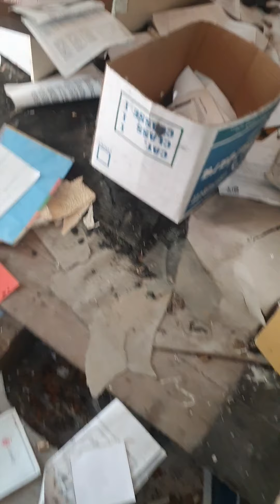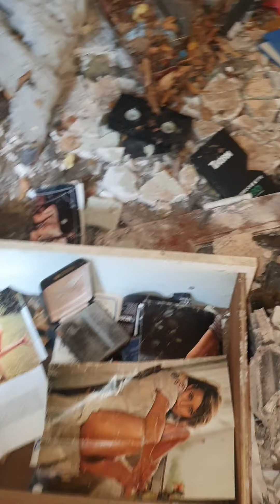Abandoned mansion Cheshire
An abandoned mansion in Cheshire